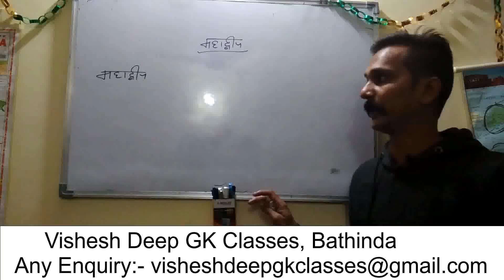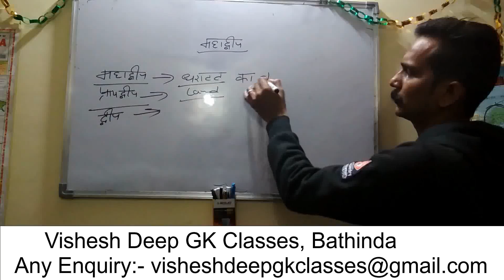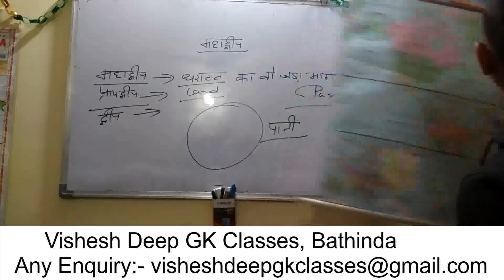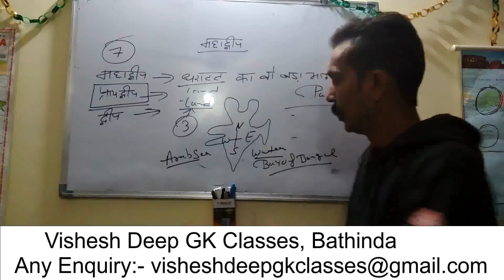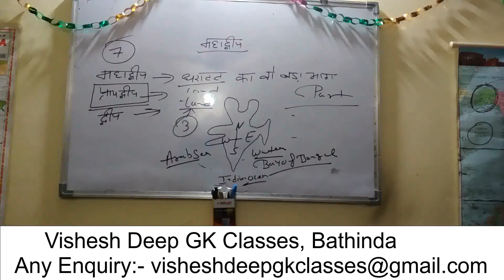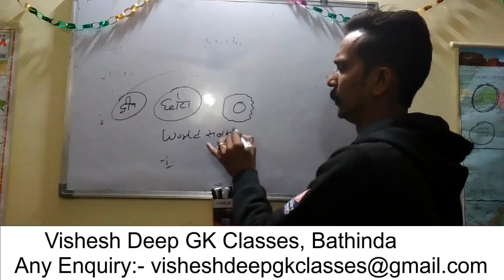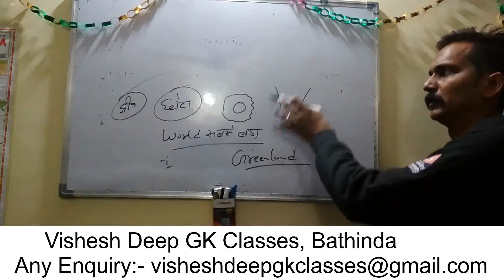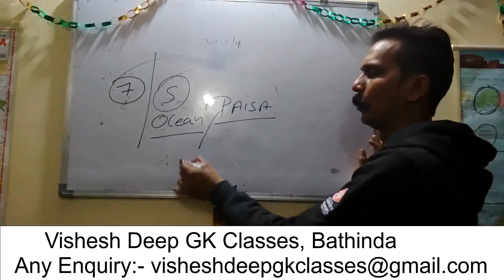Lecture On World Continents (महाद्वीप) In Hindi